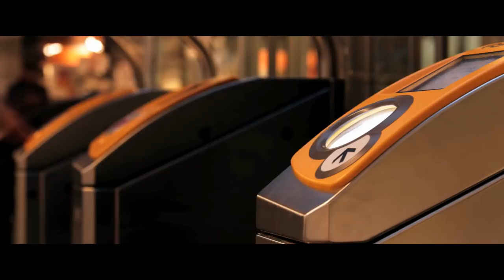Wild Amsterdam - Official trailer with English subtitles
Wild Amsterdam is a wildlife feature film with a difference - it explores one of Europe's most vibrant and dynamic cities through the eyes of its wilder inhabitants.